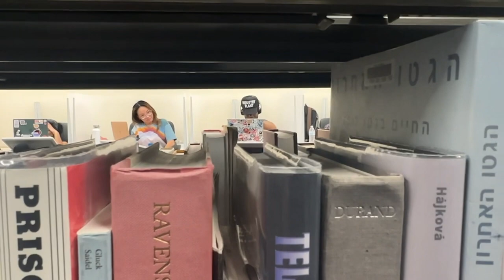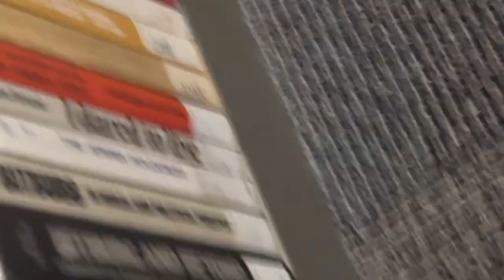Blasting INAPPROPRIATE Vids In The Library Prank! ( POLICE CALLED 🚨)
Blasting INAPPROPRIATE Songs In The Library Prank!